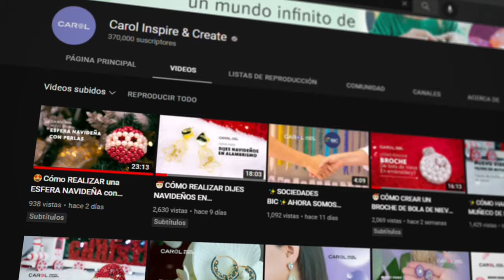💜Cómo REALIZAR ARETES EN SOUTACHE y PEYOTE TRIANGULAR 😍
✨En este video te enseñaremos cómo podrás realizar unos hermosos aretes en soutache y peyote triangular 😍